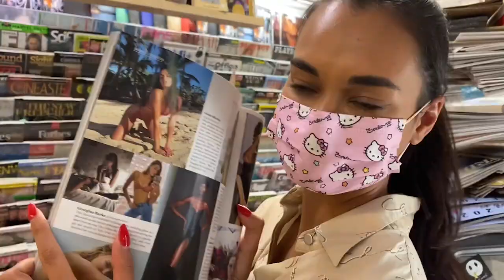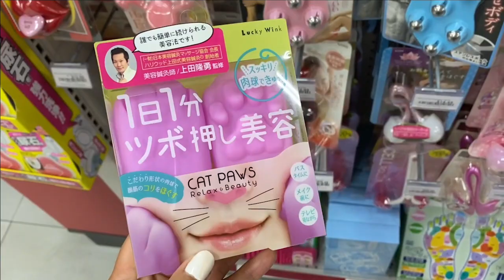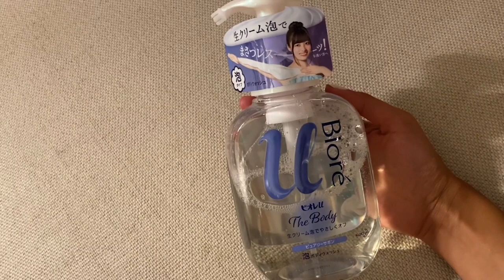Vlog 2 - A Week In NYC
On this week’s video I’m showing you guys a bit of everything I usually do when I go to NYC and some cute food places and stores to shop!